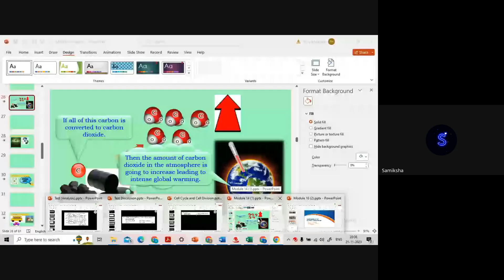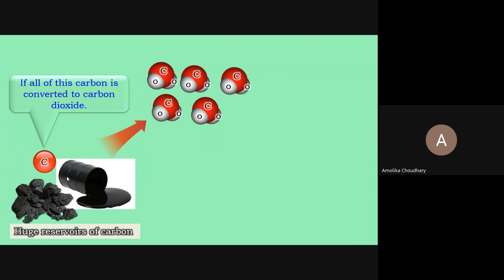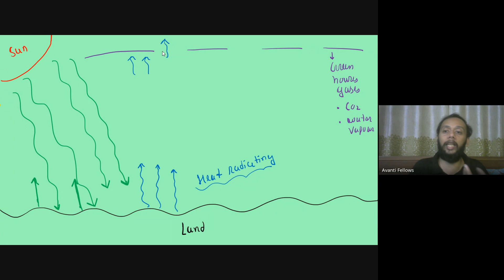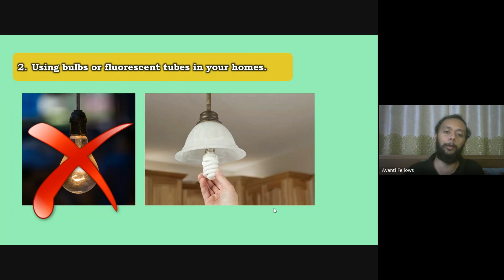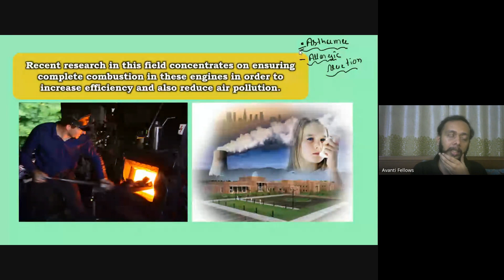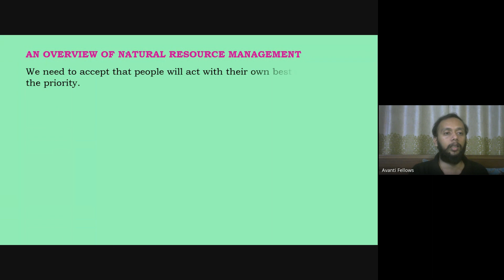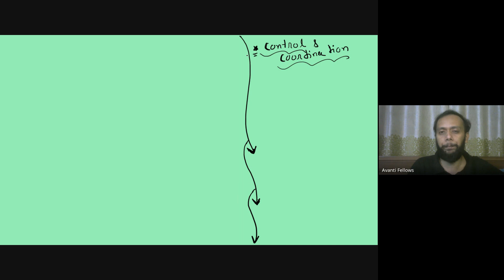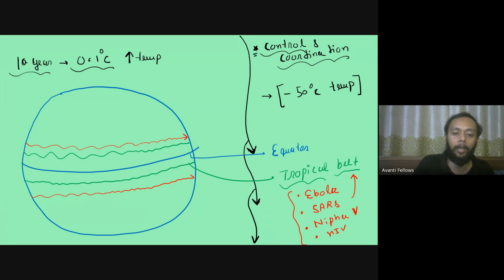Global Warming and Overview of Management of Resources | 10th Science : Biology | 21st November 2023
Chapter - Management of Natural Resources